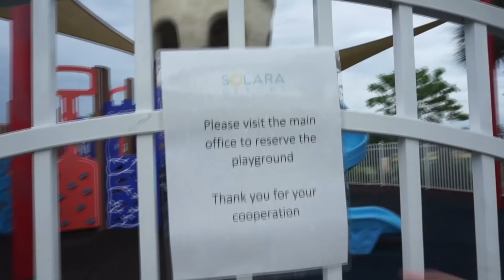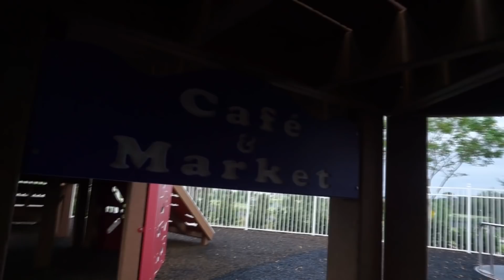PASSOU UM TORNADO PELA A NOSSA CASA NA FLORIDA!!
PASSOU UM TORNADO PELA NOSSA CASA NA FLORIDA!!

OUTROS VIDEOS DA FAMILIA